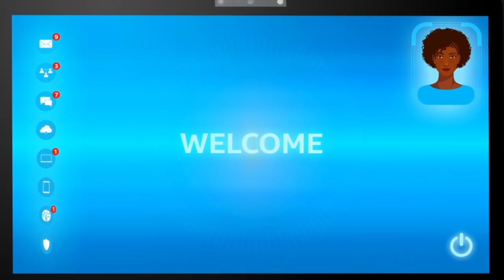2015 reel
CREDITS​
Editing and Animation
Armel OENN​
Soundtrack
"Borrowed Time"
by Kes LOY​

“Logo 01” (0:00:00)
2010
Animator, Background designer - This is the opening sequence of my 2010 portfolio DVD

“Intel Vine - Scan” (0:00:06)
2015 DEEP FOCUS (New York)
Media: Photoshop and After Effects.
Duties: Animator, Designer, Art director - Vine page of Intel Corporation ads.

“Intel Vine - Spring” (0:00:11)
2015 DEEP FOCUS (New York)
Duties: Animator, Designer, Art director - Vine page of Intel Corporation ads posted on March 2016 and viewed almost 38,300 time, liked 300 and shared 31 times (higher than the normal rate)

“Intel Vine - F1” (0:00:16)
2014 NOISE (New York)
Duties: Animator, Designer, Art director - Vine page of Intel Corporation ads posted on September 2014 and viewed more than 33,100 time, likes 132 times and shared 23 times.

“Intel Vine - Race” (0:00:21)
2014 NOISE (New York)
Duties: Animator, Designer, Art director - Vine page of Intel Corporation ads posted on July 2014 and viewed almost 24,700 time, liked 70 times and shared 14 times.

“Intel Vine - Magic” (0:00:26)
2014 NOISE (New York)
Media: Stop motion, Photoshop and After Effects.
Duties: Animator, Director - Vine page of Intel Corporation

“Intel Vine - Stretch” (0:00:29)
2014 NOISE(New York)
Duties: Animator, Director - Vine page of Intel Corporation posted on October 2014 and viewed more than 152,100 time, liked 300 times and shared 59 times (tripling the usual statistic of the page)

“Intel Vine - Book” (0:00:35)
2014 NOISE (New York)
Duties: Animator, Director - Vine page of Intel Corporation posted on August 2014 and viewed more than 32,100 time, liked 118 and shared 20 times.

“San Pellegrino - Warm figs” (0:00:42)
2015 DEEP FOCUS (New York)
Duties: Animator, Director - Vine page of Intel Corporation posted on October 2015 and viewed 1.2 millions times, liked 1,221 times and shared 59 times, exploding the record of the San Pellegrino page.

“Doritos - Zombies Night Out ” (0:00:49)
2015 OENNARTS (New York)
Note: This is the animation made for the Superbowl Crash 2015 Contest. Made in 4 weeks time.

“Purina - Crisis Informative Video” (0:00:56)
2015 DEEP FOCUS (New York)
Media: Motion graphic After Effects
Duties: create informative video to explain the problem and diffuse the confusion of Purina food poisoning scandal. Armel was given the task to create entertaining animation to bring that video to lives. The campaign was a huge success.

“Ready Refresh Services” (0:01:11)
2015 DEEP FOCUS (New York)
Media: Feature film, After Effects.
Duties: Art director, Director - Commercial for the Facebook page of Ready Refresh by Nestle Corporation, posted on September 2015.

“Les Chemins de Verre” (0:01:17)
2010 (Paris)
Media: Photoshop, Speed motion.
Duties: 2D Animator, Compositor animator for Nat Le Scouarnec art-documentary "Les Cendres de Verre" on the Canadian music band KARKWA. Armel made the speed motion building construction and part of the plant decoration. "Les Chemins de Verre" earned the Polaris Award.

“T.I.&TINY- Holiday Special” (0:01:24)
2013 AUGENBLICK/VH1 (New York)
Media: Flash.
Duties: 2D animator for TI, his wife and their son, Major. Background designer: the mansion, the white living (shown in the reel) the Jack Frost's mansion hall entrance and the New years Cave.

“Pandora - Explosion” (0:01:37)
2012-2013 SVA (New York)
Duties: This scene is from Armel Oenn thesis film made at the School of Visual Arts (SVA) in 2013. The film was awarded with the Dean List High performance prize in December 2012.

“Castle Hill” (0:01:39)
2011 SVA (New York)
Duties: Matte-painting of a castle - class workshop.

“Apocalypse” (0:01:41)
2011 SVA (New York)
Duties: Matte-painting of a destroyed town - class workshop.

“Pandora” (0:01:43)
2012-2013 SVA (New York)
Note: Armel Oenn was assisted by some students to in between and the characters animation. Animated traditionally on Photoshop and textured using Armel's process. The background are matte-painting

“Momento Tree” (0:02:03)
2011 – SVA (New York - Paris)

“Hide Out” (0:02:06)
2011 SVA (New York)
Duties: 3D incrustation - class workshop.